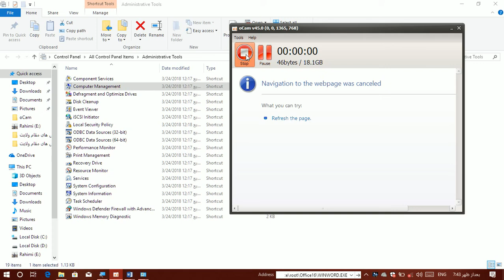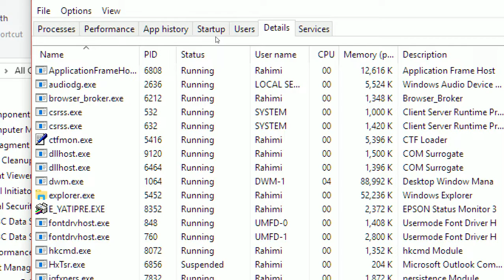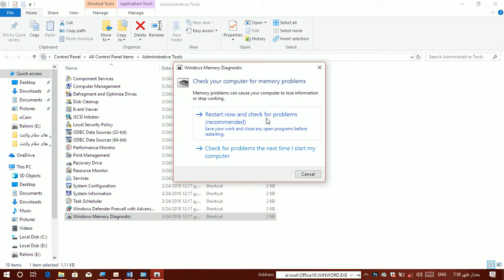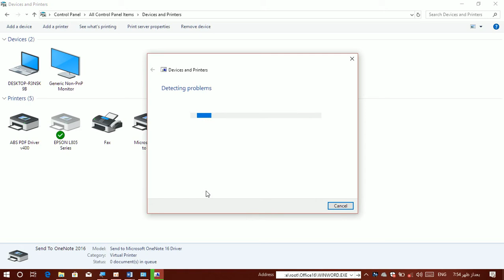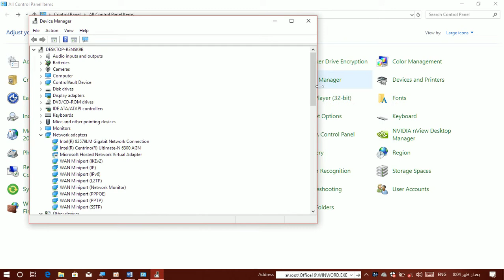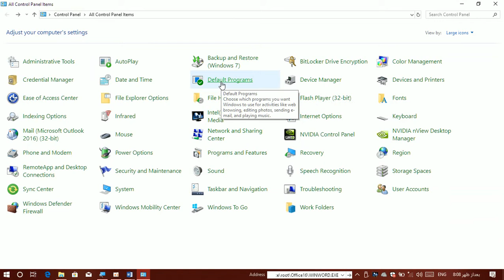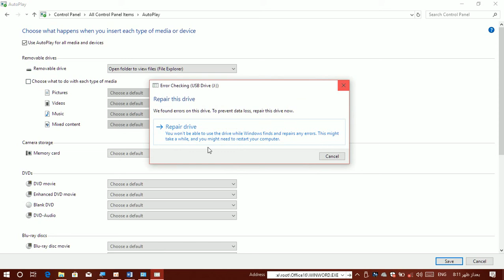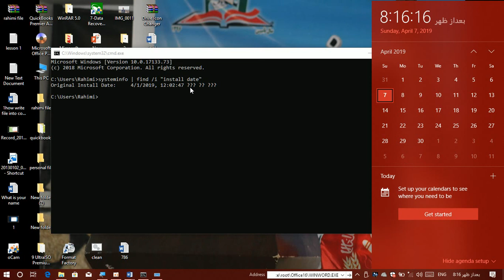درس دوازدهم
آموزش ویندوز به زبان ساده